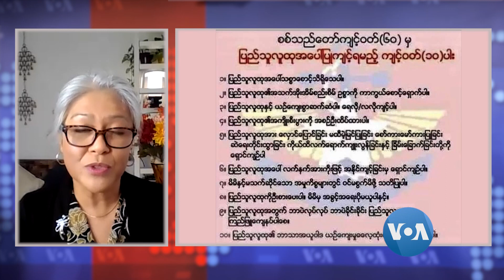ျပည္သူကိုပစ္ခတ္ရင္က်င့္ဝတ္မညီိတဲ့ဥပေဒမဲ့စစ္တပ္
"လက္နက္မဲ့ျပည္သူေတြကိုပစ္ခတ္တယ္ဆိုတာဟာတပ္မေတာ္က်င့္ဝတ္နဲ့မညီိတဲ့ဥပေဒမဲ့လုပ္ရပ္ျဖစ္လို႔ လံုးဝမျဖစ္သင့္ဘူး" လို႔အေမရိကန္စစ္တပ္ရဲ႕ဒုဗိုလ္မႈးႀကီးေဟာင္းမီမီဝင္းဘတ္ကေျပာပါတယ္။ ဟာဝိုင္ယီ အာရွပစိဖိတ္လံုျခံဳမႈေလ့လာေရးဌါနပါေမာကၡေဒၚမီမီဝင္းဘတ္ကို VOA ျမန္မာဌာနမႈး ဦးသန္းလြင္ထြန္းကဆက္သြယ္ေမးျမန္းထားတာပါ။